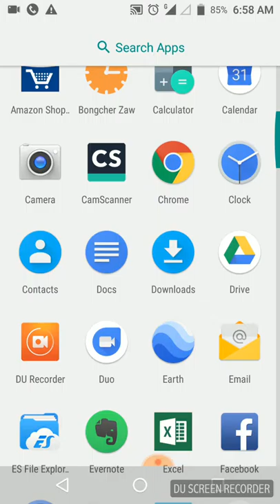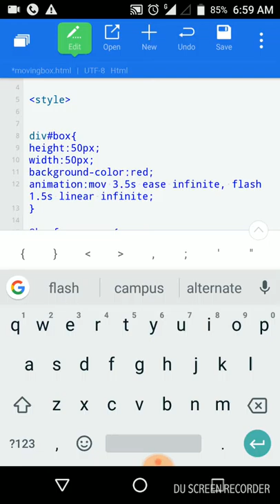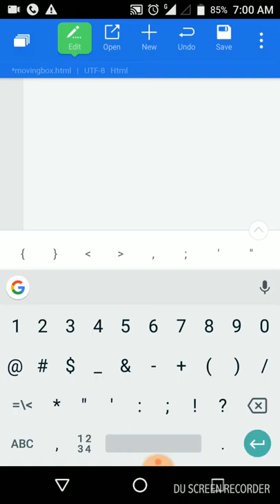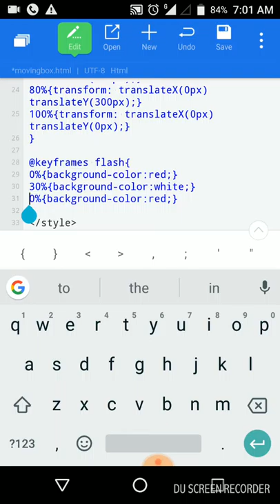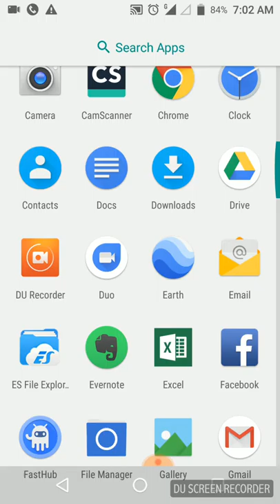Html and Css | keyframes (background-color) |Ambulance Light Animation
Ambulance Light Animation tutorial is for web developer having basic knowledge in html programming with css. This tutorial is explained in Hindi. It is an addition of css code to previous tutorial.  Here you will learn how to change background-color sequentially in 1.5 seconds with infinite loop. Recorded by DU Recorder – Screen recorder for Android